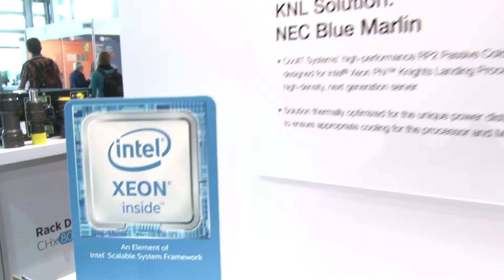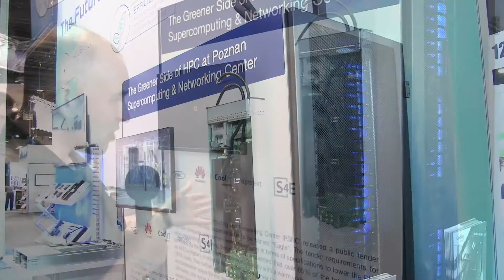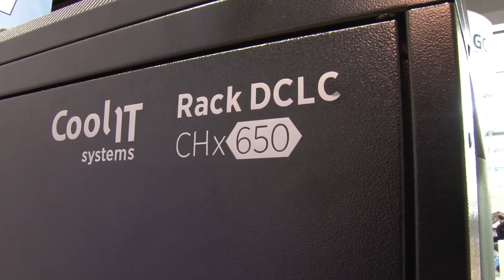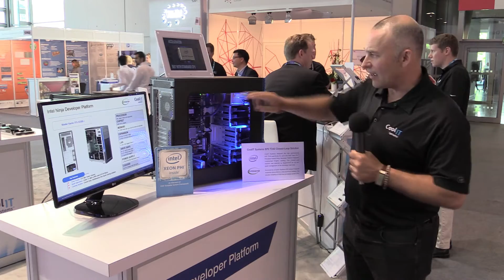The Liquid Cooling Revolution Continues for HPC with CoolIT Systems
In this video, CoolIT Systems CEO & CTO, Geoff Lyon, reveals details on the company’s next generation liquid cooling solutions for HPC, Cloud and Enterprise markets during ISC HPC 2016 in Frankfurt. Discussion highlights include OEM server solutions, customer case studies, product launches and more. To learn more about how CoolIT Systems products and solutions maximize data center performance and efficiency whilst significantly reducing OPEX and overall TCO,